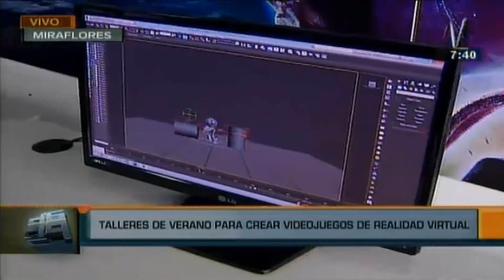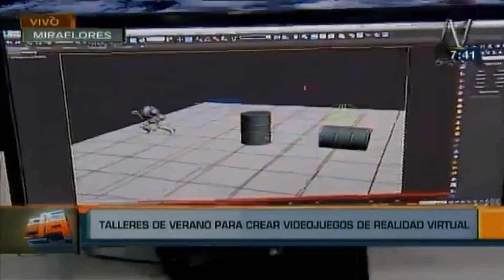ArtiGames en Canal N / Transmisión en Vivo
Gracias a nuestros amigos de Canal N por la entrevista. Donde conversamos sobre la industria de los videojuegos en el Perú y las nuevas tecnologías de entretenimiento. Más info